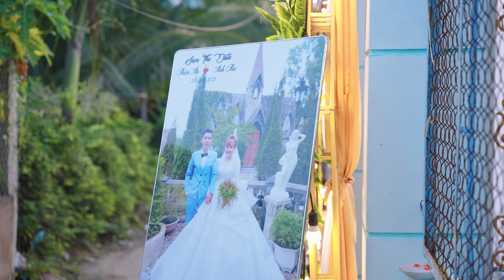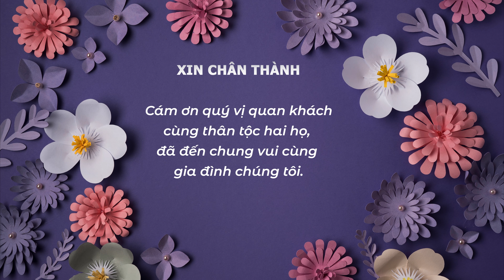Lễ Tân Hôn - THIỆN ÂN & ANH THƯ 23/11/2022 Phim cưới truyền thống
Dũng Trần Photography - Phóng Sự Cưới
Suri Wedding House - Phóng sự cưới
𝐀𝐝𝐝𝐫𝐞𝐬𝐬 | Long Hựu - Cần Đước - Long An
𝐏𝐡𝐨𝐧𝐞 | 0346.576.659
Chụp Hình Quay Phim Truyền Thống
Chụp Hình Quay Phim Phóng Sự Long An